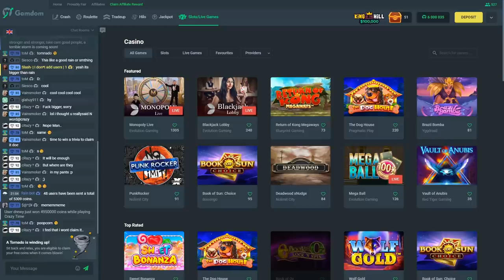Huge bets on CRAZY TIME! *$1000+*